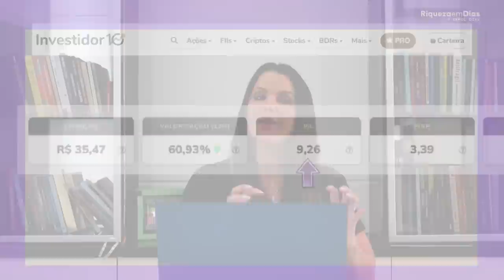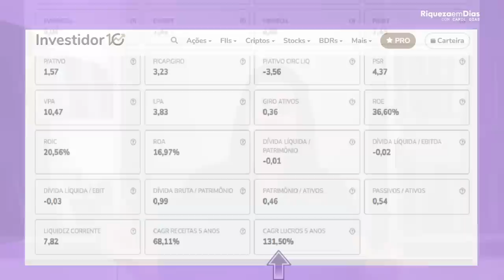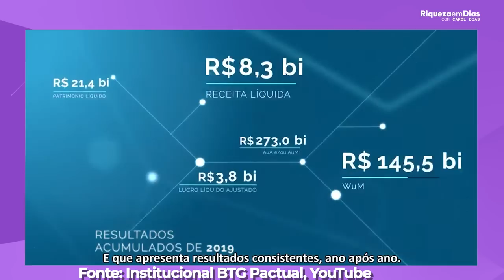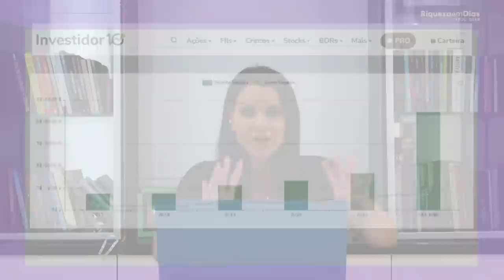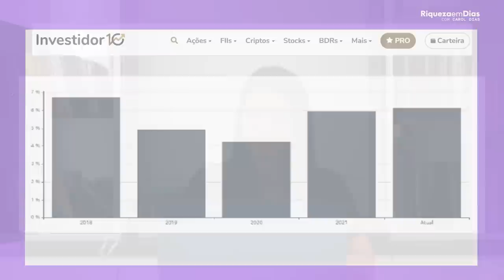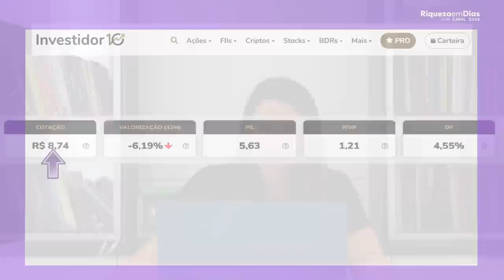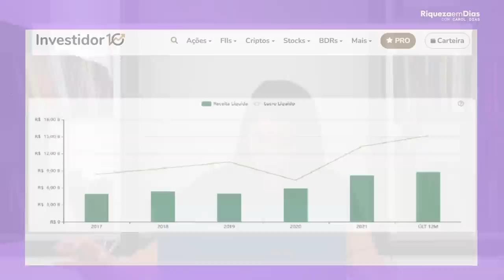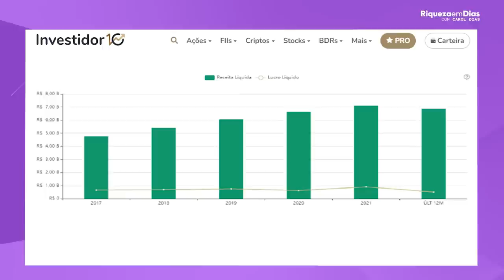TOP 6 MELHORES AÇÕES PARA INVESTIR EM 2023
Muitas pessoas tem me perguntado quais AÇÕES são interessantes para investir no próximo ano. Então eu fiz estudo de 6 ações para estudarmos juntos.

Nesse vídeo, vou te mostrar 6 ações baratas para INVESTIR em 2023, e te explicar o porquê elas estão DESCONTADAS

00:00 TEMA DO VÍDEO: TOP 6 MELHORES AÇÕES PARA INVESTIR EM 2023
00:57 Crise na Europa
01:14 Crise na China
01:37 Inflação nos Estados Unidos
03:14 Primeira ação: PetroRio
04:01 Análise PetroRio
04:24 O que é P/L
04:41 O que é P/VP
05:02 Análise Gráfica PetroRio
05:41 Rentabilidade PetroRio
06:18 Análise Fundamentalista PetroRio
07:46 Checkup Investidor10 PetroRio
08:35 Receita PetroRio
08:48 Segunda ação: BTG Pactual
09:41 Análise BTG Pactual
10:00 Análise Gráfica BTG Pactual
10:40 Análise Fundamentalista BTG Pactual
11:07 Checklist Investidor10 BTG Pactual
11:20 Dividendos BTG Pactual
11:31 Comparação Ibovespa e BTG Pactual
11:49 Receita BTG Pactual
13:07 Terceira ação: Sanepar
13:53 Análise Sanepar
14:33 Análise Gráfica Sanepar
15:07 Análise Fundamentalista Sanepar
15:31 Dividendos Sanepar
15:53 Receita Sanepar
16:12 Terceira ação: ISA CTEEP
16:51 Análise ISA CTEEP
17:10 Análise Gráfica ISA CTEEP
17:56 Quarta empresa: ITAÚSA
18:54 Análise ITAÚSA
19:14 Análise Gráfica ITAÚSA
19:45 Análise Fundamentalista ITAÚSA
20:07 Dividendos ITAÚSA
20:38 Receita ITAÚSA
21:07 Quinta ação: MRV Engenharia
22:04 Análise MRV Engenharia
22:24 Análise Gráfica MRV Engenharia
22:57 Análise Fundamentalista MRV Engenharia
23:34 O que é ROE
23:40 Dividendos MRV Engenharia
23:54 Receita MRV Engenharia

Agora me diz uma coisa: Você já comprou alguma dessa ações? Qual você considera a melhor ação entre essas do vídeo de hoje?